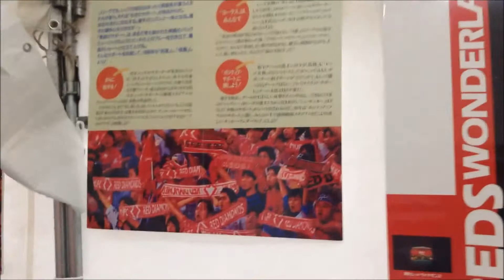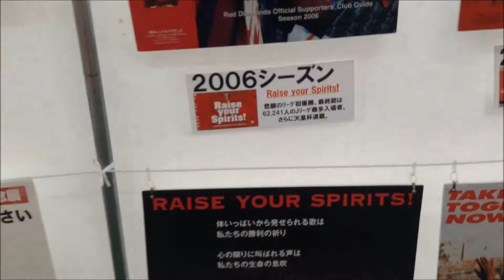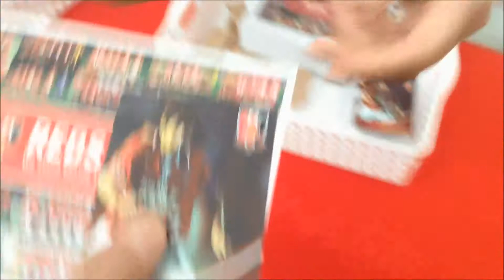2017年10月22日 浦和レッズvsガンバ大阪 浦和レッズ25周年記念展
2017年10月22日 第30節 浦和レッズvsガンバ大阪
浦和レッズ25周年記念展の様子です。レジェンドカードは井原正巳でした。GKウォーミングアップはこちら。

Oct 22, 2017 J1 30th sec Urawa Reds vs Gamba Osaka
"Urawa Reds 25th Memorial Exhibition"

Next, "GK warming-up start" movie is...